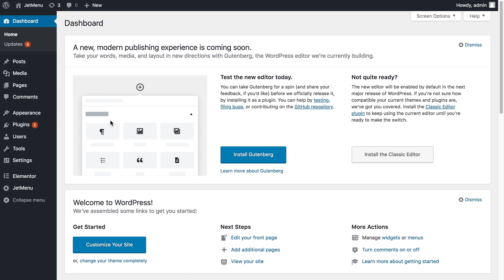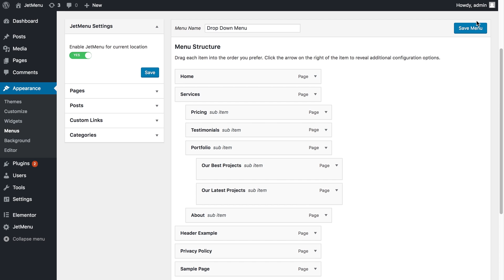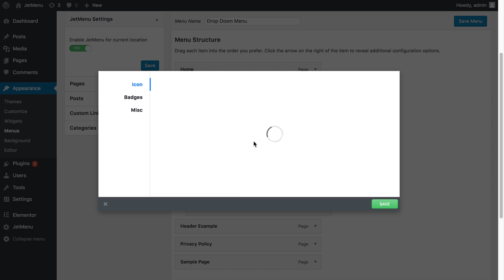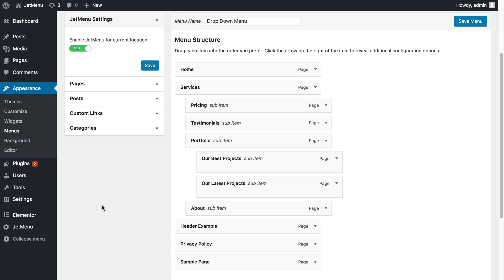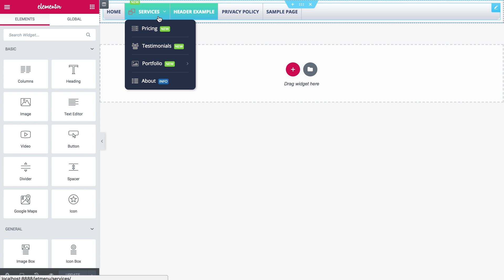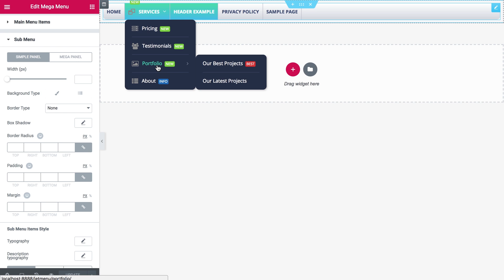JetMenu: How to Create a Stylish Dropdown Mega Menu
This video contains the detailed information on how to create a simple dropdown menu with JetMenu plugin and display it in the default website's menu in the header or on the pages built with Elementor.

We hope this video was helpful. Feel free to use the comments section below in case that you have any questions, and don't forget to check out website and subscribe to our channel for more "how to" training videos and templates reviews.